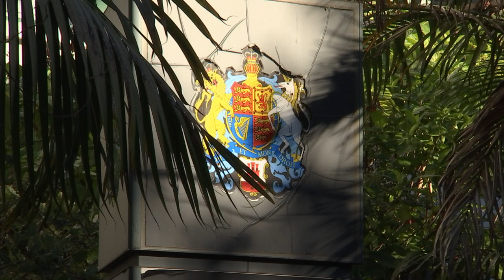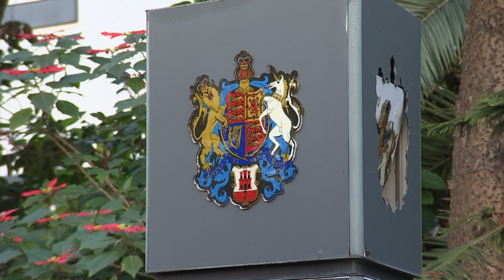Admissions & Disciplinary Committee rejected allegations of professional misconduct against DPP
The Admissions and Disciplinary Committee has unanimously rejected allegations of professional misconduct against the Director of Public Prosecutions, Christian Rocca KC.

The family of Carolina Lishman made a complaint against Mr Rocca following his decision to accept a guilty plea from her husband Real Lishman on manslaughter rather than proceeding with a murder trial relating to her killing.

However documentary evidence proves the family had agreed to accept the manslaughter plea.